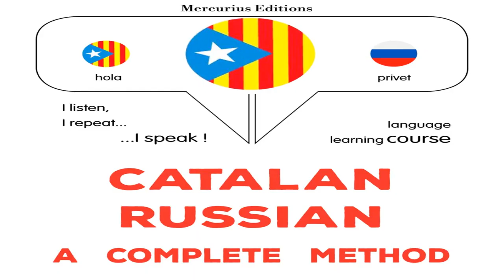Life Remote Control